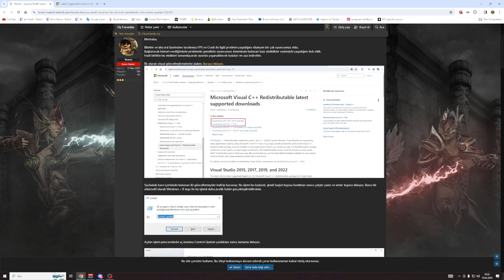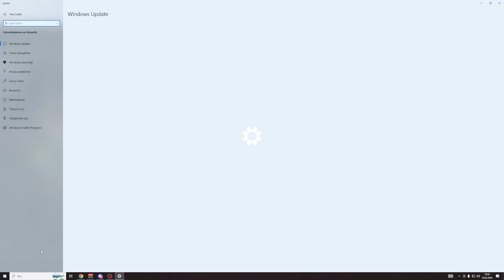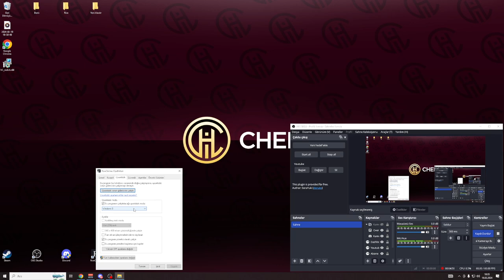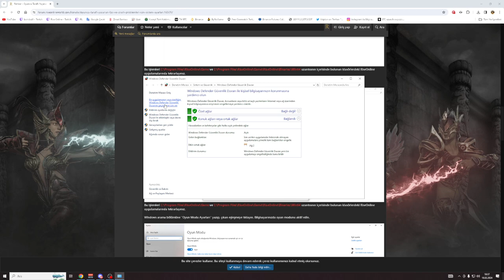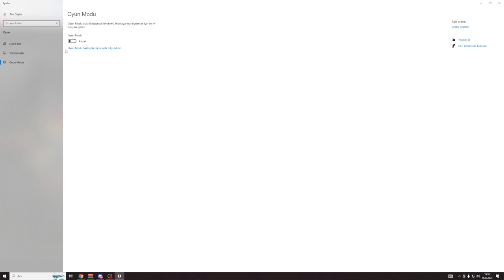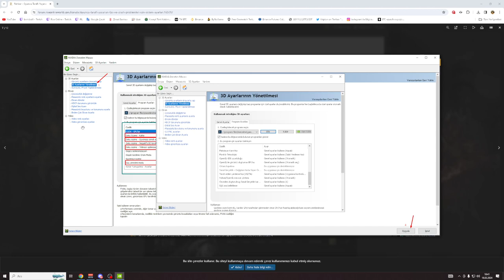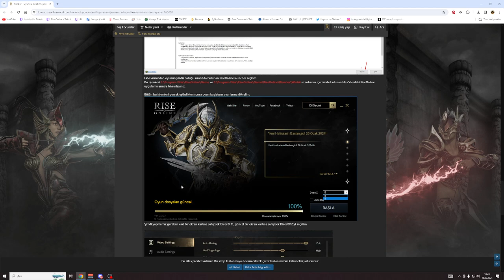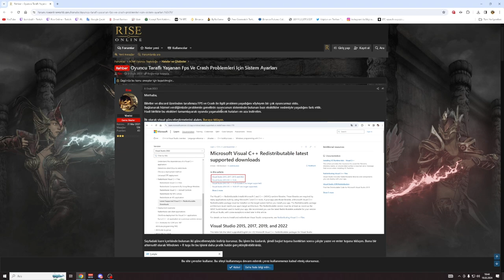Rise Online Crash Problemine SON ! Adım Adım Crash Çözümleri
Twitch.tv/borisbulll